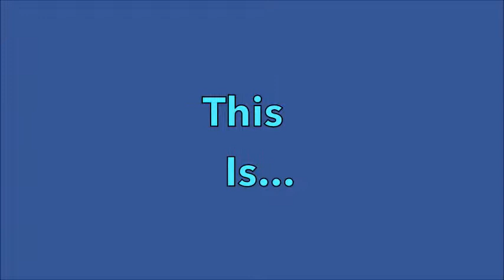ANNOYING DEATH MONTAGE!!! (CSGO #1)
A video in which I play CSGO with no prior experience of playing with random people. I'm really bad at it. Enjoy. I guess.